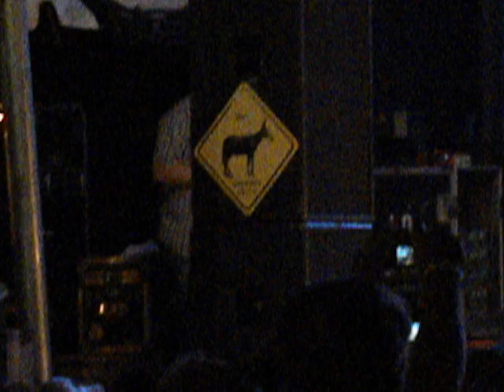Gov't Mule w/special guest Ron Holloway "Take Me To The River" Loudoun Summer Fest 2010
Gov't Mule performing Talking Heads "Take Me To The River" at Loudoun Summer Fest with Ron Holloway on sax